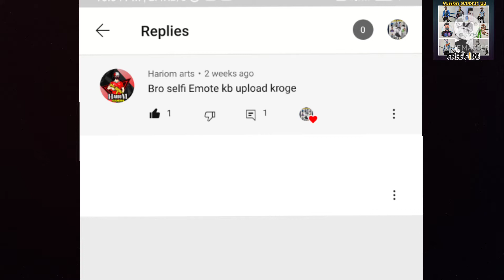Free Fire selfie Emote Drawing (Requested Video) Artisy kankan FF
I am a artist & I draw beautiful pictures and Free Fire Drawing s.

slfie emote
Free Fire
Free Fire drawing

free fire#free fire free fire Drawing#Free Fire Drawing

I upload this Garena Free Fire Battlegrounds Halloween Lucky Royal OST Theme Song for Free Fire Fans who love this music Download Free Fire